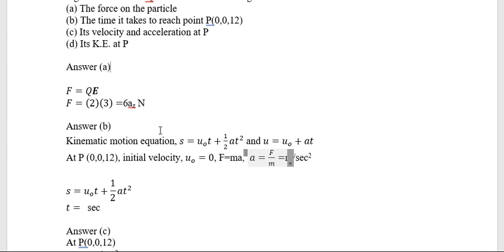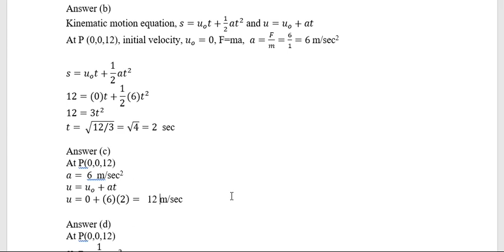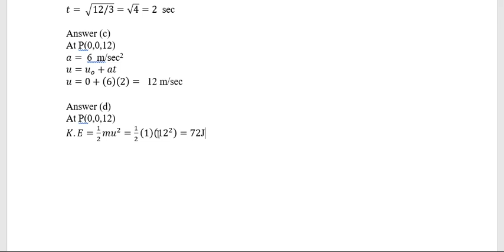Example 1 (magnetic force)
A charge particle of mass 1 kg and charge 2 C starts at origin with zero initial velocity in a region where E = 3 az V/m. Find the following:
(a) The force on the particle
(b) The time it takes to reach point P(0,0,12)
(d) Its K.E. at P

This question is taken from book of Principle of electromagnetics 6th edition by Sadiku and Kulkarni